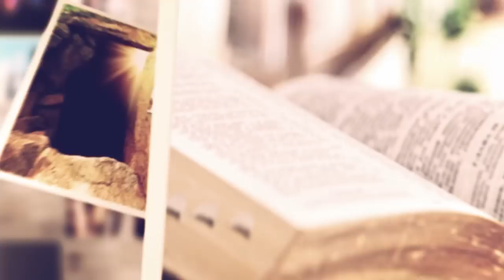Întrebări profunde și răspunsuri răscolitoare | Paul Negruț | Puterea cuvântului